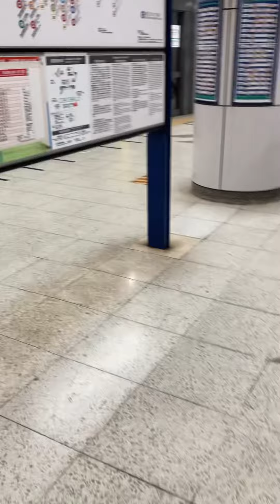Intersaction from JR line Subway Namboku line/Changing जेआर लाइन देखि सबवे नाम्बोकु लाइन / परिवर्तन